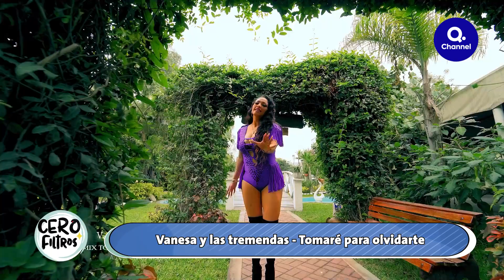Cero Filtros con Fiorella Rodríguez: Entrevista a Vanesa Valencia. Cap. 29 Parte 2/3